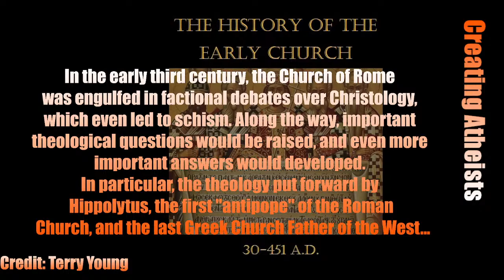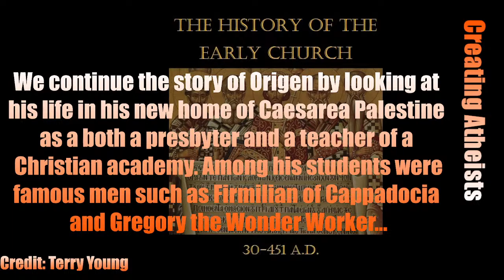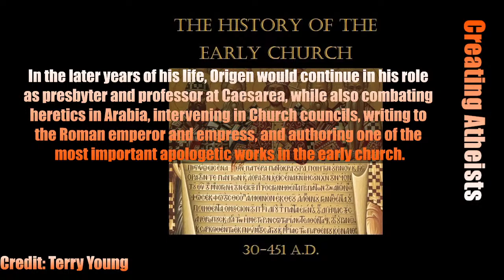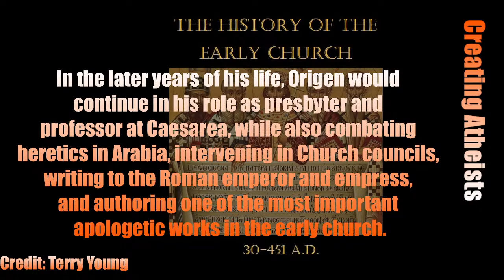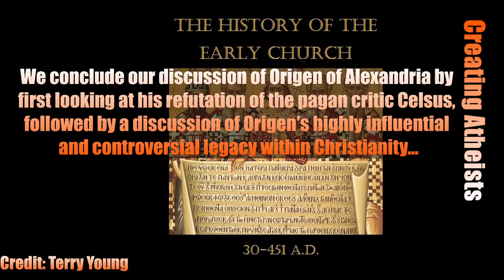25-28 History of the Early Church by Terry Young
atheism humanism empiricism This podcast is about telling a detailed narrative of the history of the early Church from its founding to the Council of Chalcedon in 451 A.D. Covering Christianity in and outside the Roman Empire, the Apostles, Bishops, Saints, Heretics, Ascetics, and Martyrs of the early Church.

EPISODE DESCRIPTION

25- The Antipope: In the early third century, the Church of Rome was engulfed in factional debates over Christology, which even led to schism. Along the way, important theological questions would be raised, and even more important answers would develop. In particular, the theology put forward by Hippolytus, the first "antipope" of the Roman Church, and the last Greek Church Father of the West...

26- Origen at Caesarea: We continue the story of Origen by looking at his life in his new home of Caesarea Palestine as a both a presbyter and a teacher of a Christian academy. Among his students were famous men such as Firmilian of Cappadocia and Gregory the Wonder Worker...

27- Origen the Later Years: In the later years of his life, Origen would continue in his role as presbyter and professor at Caesarea, while also combating heretics in Arabia, intervening in Church councils, writing to the Roman emperor and empress, and authoring one of the most important apologetics works in the early church.

28- Origen's Legacy: We conclude our discussion of Origen of Alexandria by first looking at his refutation of the pagan critic Celsus, followed by a discussion of Origen's highly influential and controversial legacy within Christianity...

HistoryoftheEarlyChurch.wordpress.com
Facebook.com/EarlyChurchPodcast

If we were all atheists, then we would be better off as a society. Why? Because all religious violence would immediately cease.

Discussions, debates, feuds, venom, chuckles, parody, satire, reaction, review, education firebrand atheism.

Thank you for your support. You are my inspiration.